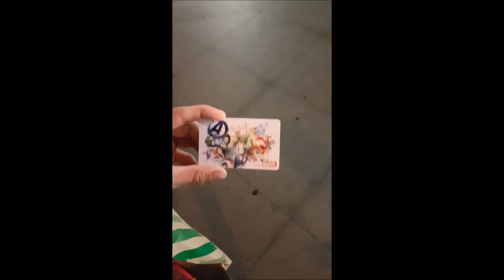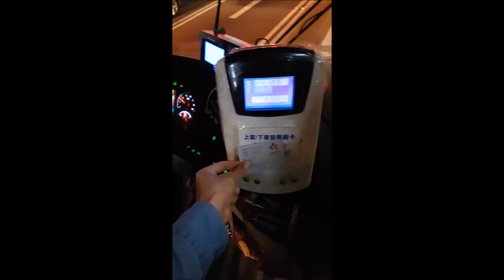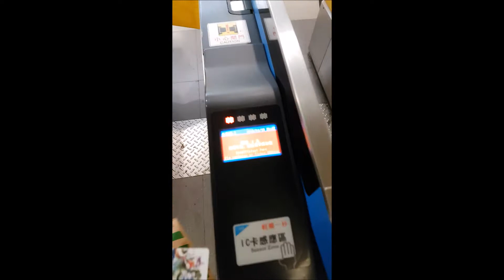Транспорт на Тайване | Transport | 运输 | 台湾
Знаете ли вы как оплачивают за проезд на острове Тайвань ? Какие автобусы внутри , или как ездят на поездах на острове Тайвань? Все подробно описано в видео! Смотрите !